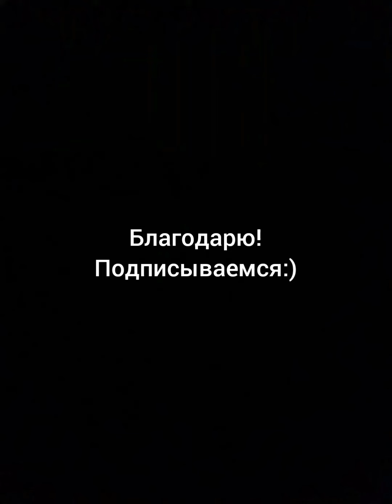《 Та, что танцует с ветром 》: Музыкальная поэзия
Исполнение В.Санина;
Стихи: Елена Шилова Леана.